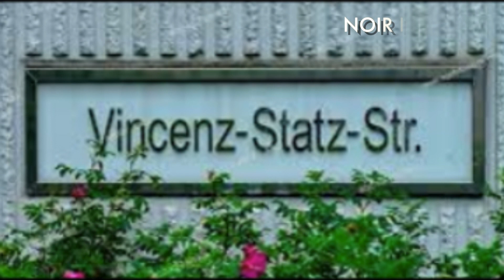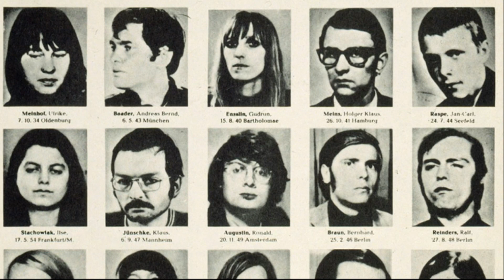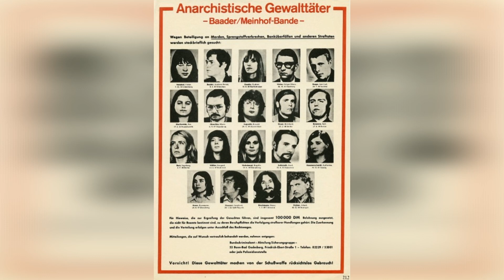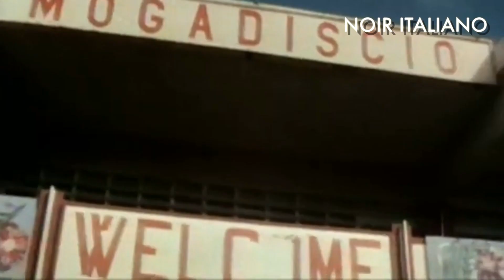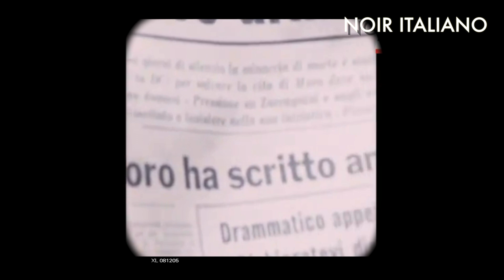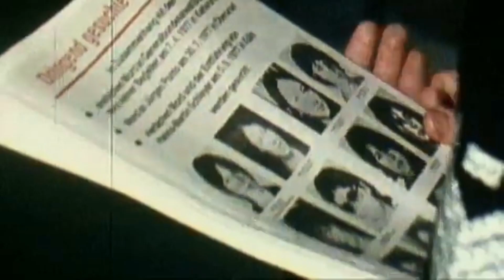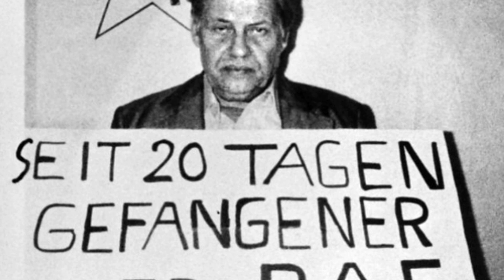L'altro CASO MORO: HANNS-MARTIN SCHLEYER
Se parliamo del Caso Moro, del rapimento, della prigionia e dell'uccisione del presidente della Democrazia Cristiana, avvenuto tra marzo e maggio del 1978, tutti o quasi, sappiamo di cosa si tratta. Pochi invece ricordano un caso molto simile, per alcuni aspetti identico, avvenuto in Germania Ovest sei mesi prima (tra il settembre e l'ottobre del 1977), il rapimento e l'uccisione di Hanns-Martin Schleyer, presidente degli industriali tedeschi ad opera della Rote Armee Fraktion, organizzazione terroristica di estrema sinistra.